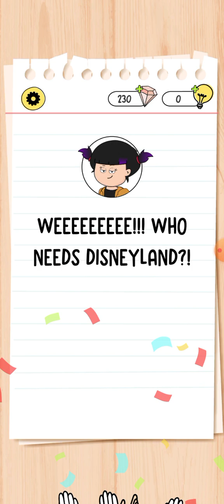Brain test 4 game level 35 to 42